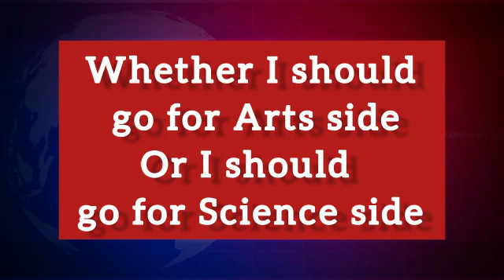Best CUET Coaching in Nayandahalli | Top CUET Coaching in Nayandahalli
Best CUET Coaching in Nayandahalli. List of Best CUET Coaching in Nayandahalli. Top CUET Coaching in Nayandahalli

your query